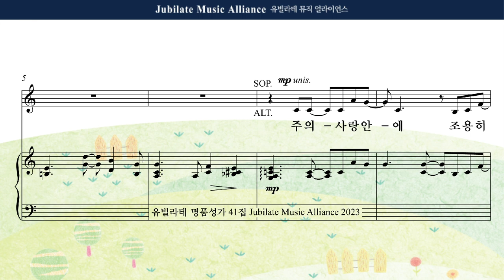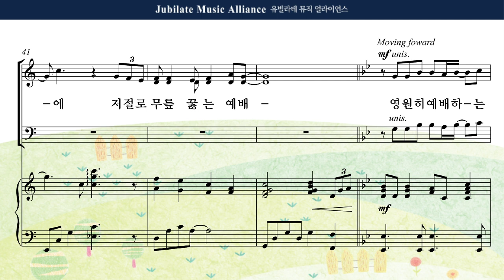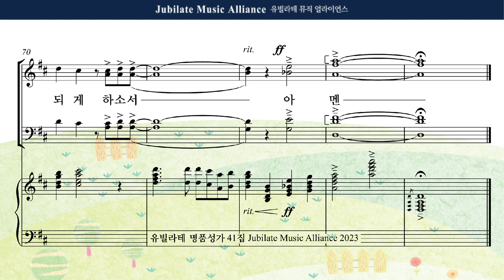[유빌라테 41집] 05. 민유리 - 나는 예배자입니다 Tenor